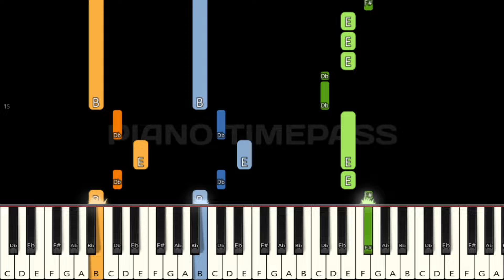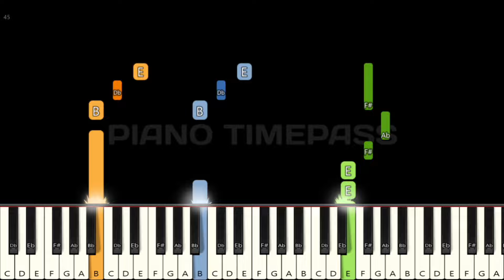Tuch Sukhkarta 🙏 | Piano tutorial | Piano Notes | Piano Online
piano
piano tutorial
piano tune
piano cover
piano instrumental
piano music
piano ringtone
piano notes
piano song
piano timepass
piano lesson
piano chords
piano tone
piano mobile
piano mobile
piano game
piano app
piano bgm
piano band
perfect piano
keyboard
keyboard notes
keyboard song
keyboard music
keyboard bgm
keyboard tutorial
keyboard playing
keyboard cover
piano online
white hat junior piano
pianolessonsontheweb
Simply piano
synthesia
midi keyboard
FL Studio
piano movers
yellow piano
playgroundsessions
piano finger numbers
webpianoteacher
7 years piano
onlinepianist virtual piano
royal piano
multiplayer piano
virtual pianist
midi piano online
online pianist virtual piano
learn to play piano online
most expensive piano
virtual piano online
best piano vst
learning piano as an adult
learn to play piano
piano lesson
pianos for education
pianoforall
piano studio
learn piano
simply piano pc
Simply piano
Ganpati Songs
Ganpati Songs piano
Ganpati Songs piano tutorial
Ganpati Songs piano tune
Ganpati Songs piano cover
Ganpati Songs piano instrumental
Ganpati Songs piano music
Ganpati Songs piano ringtone
Ganpati Songs piano notes
Ganpati Songs piano song
Ganpati Songs piano lesson
Ganpati Songs piano chords
Ganpati Songs piano tone
Ganpati Songs piano mobile
Ganpati Songs piano tutorial slow easy
Ganpati Songs piano tutorial easy
Ganpati Songs piano kaise bajaye
Ganpati Songs easy piano tutorial
Ganpati Songs piano tutorial notes
Ganpati Songs perfect piano
Ganpati Songs perfect piano tutorial
Ganpati Songs perfect piano tune
Ganpati Songs perfect piano song
Ganpati Songs perfect piano music
Ganpati Songs perfect piano notes
Ganpati Songs perfect piano cover
Ganpati Songs keyboard
Ganpati Songs keyboard notes
Ganpati Songs keyboard song
Ganpati Songs keyboard music
Ganpati Songs keyboard tutorial
Ganpati Songs keyboard playing
Ganpati Songs keyboard cover
Ganpati Songs piano online
Ganpati
Ganpati piano
Ganpati piano tutorial
Ganpati piano tune
Ganpati piano cover
Ganpati piano instrumental
Ganpati piano music
Ganpati piano ringtone
Ganpati piano notes
Ganpati piano song
Ganpati piano chords
Ganpati piano tone
Ganpati piano mobile
Ganpati piano tutorial slow easy
Ganpati piano tutorial easy
Ganpati piano kaise bajaye
Ganpati easy piano tutorial
Ganpati piano tutorial notes
Ganpati piano mobile
Ganpati perfect piano
Ganpati perfect piano tutorial
Ganpati perfect piano tune
Ganpati perfect piano song
Ganpati perfect piano music
Ganpati perfect piano notes
Ganpati perfect piano cover
Ganpati keyboard
Ganpati keyboard notes
Ganpati keyboard song
Ganpati keyboard music
Ganpati keyboard tutorial
Ganpati keyboard playing
Ganpati keyboard cover
Ganpati piano online
Ganpati banjo songs
Ganpati Banjo
Tuch Sukhkarta Song
Tuch Sukhkarta Song piano
Tuch Sukhkarta Song piano tutorial
Tuch Sukhkarta Song piano tune
Tuch Sukhkarta Song piano cover
Tuch Sukhkarta Song piano instrumental
Tuch Sukhkarta Song piano music
Tuch Sukhkarta Song piano ringtone
Tuch Sukhkarta Song piano notes
Tuch Sukhkarta Song piano song
Tuch Sukhkarta Song piano lesson
Tuch Sukhkarta Song piano chords
Tuch Sukhkarta Song piano tone
Tuch Sukhkarta Song piano mobile
Tuch Sukhkarta Song piano tutorial slow easy
Tuch Sukhkarta Song piano tutorial easy
Tuch Sukhkarta Song easy piano tutorial
Tuch Sukhkarta Song piano tutorial notes
Tuch Sukhkarta Song perfect piano
Tuch Sukhkarta Song perfect piano tutorial
Tuch Sukhkarta Song perfect piano tune
Tuch Sukhkarta Song perfect piano song
Tuch Sukhkarta Song perfect piano music
Tuch Sukhkarta Song perfect piano notes
Tuch Sukhkarta Song perfect piano cover
Tuch Sukhkarta Song keyboard tutorial
Tuch Sukhkarta Song keyboard cover
Tuch Sukhkarta Song piano online